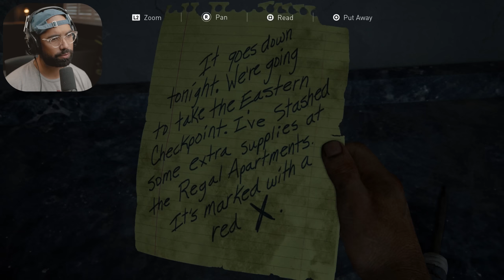The Last of Us Part 1 Remake PS5 - Part 6 - ELLIE'S FIRST KILL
The Last of Us Part 1 REMAKE PS5 Walkthrough Gameplay Part 6 (FULL GAME). Welcome to the beginning of The Last of Us Remake on PS5, this series will include The Last of Us Part 1 Remake review, full game story from beginning to ending, all characters, all cutscenes, all deaths and more. The Last of Us Remake PS5 4K 60FPS gameplay.

Thank You Playstation for the free early copy!

Joel, a grizzled survivor of a dangerous post pandemic world, who has slowly lost his sense of morality after the loss of his daughter. 20 Years later meets Ellie, a young girl with her own struggle to find real human connection. Joel and Ellie together must travel across the U.S. in search of a feint hope for the future of humanity

6800 SW 40th St Number 282